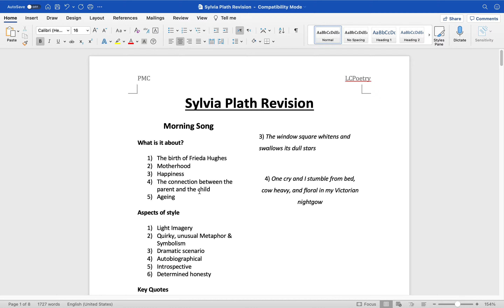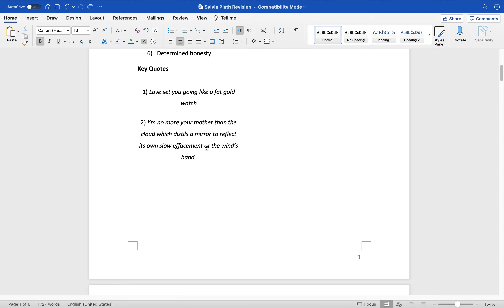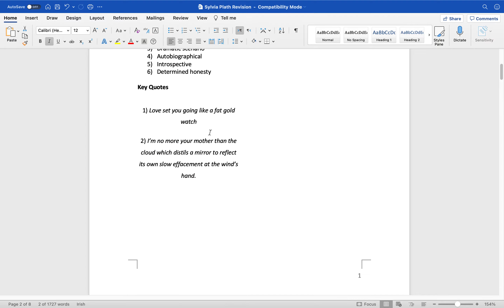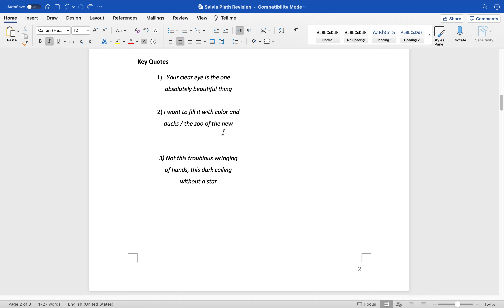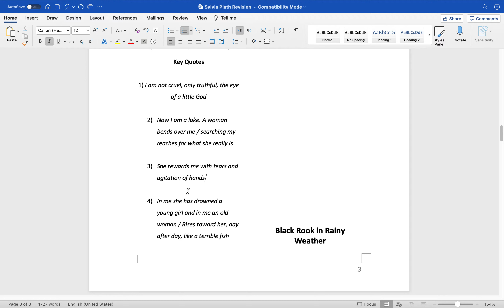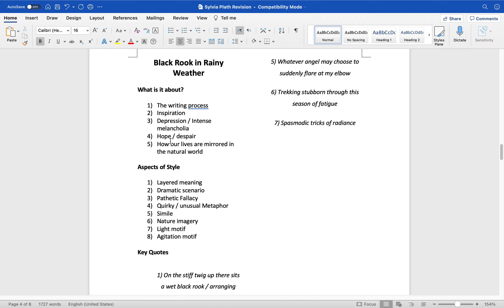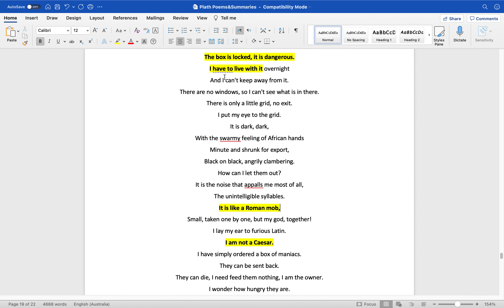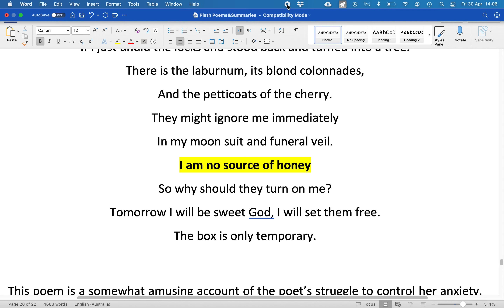Sylvia Plath Revision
This video is designed to revise the key thematic concerns and stylistic features of Sylvia Plath's poetry.